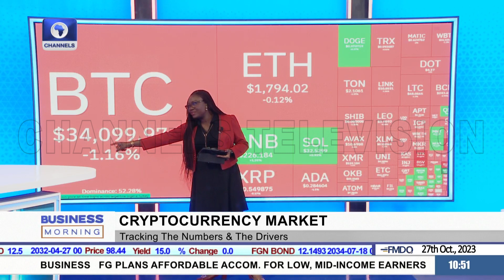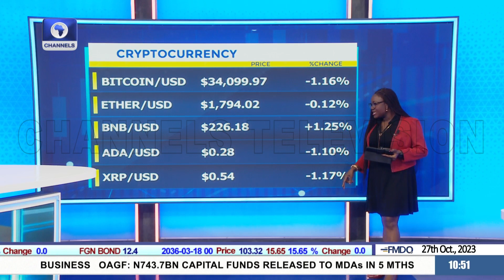Bitcoin Hits Record Highs In Argentina, Turkey, And Nigeria